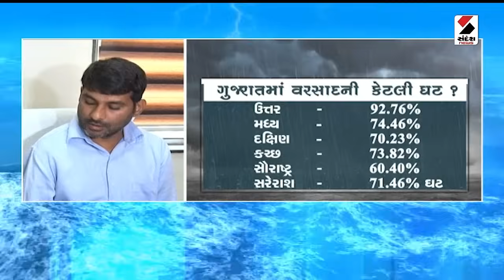Weather Update | ચોમાસું કેમ જીદે ચઢ્યું છે | Monsoon | Rain | Gujarat Rain | Farmer | Sandesh News